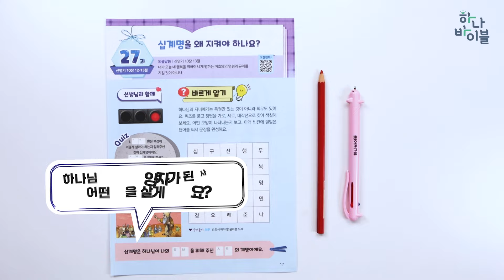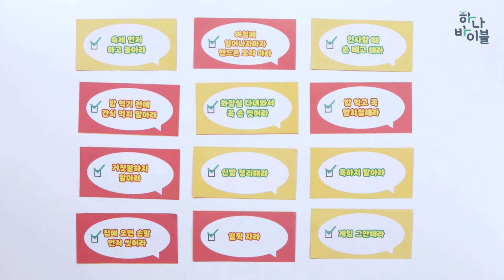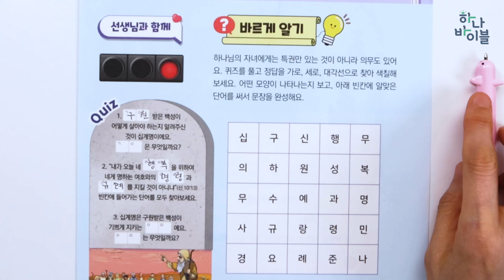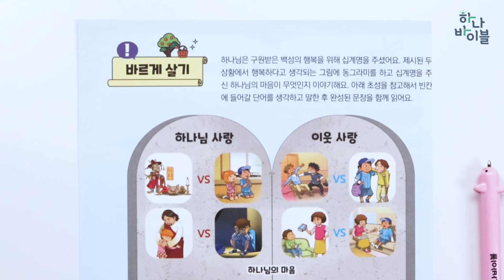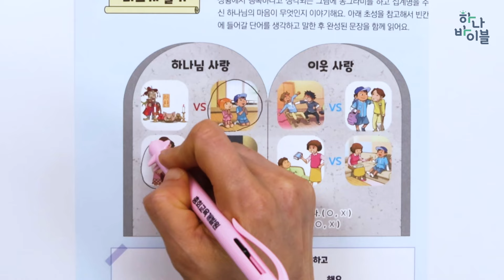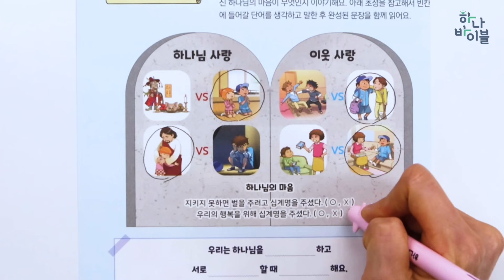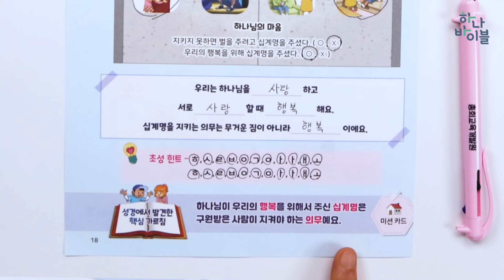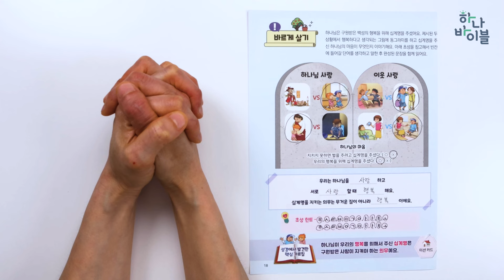4과정 2학기 8단원 27과 공과시연영상 유년부